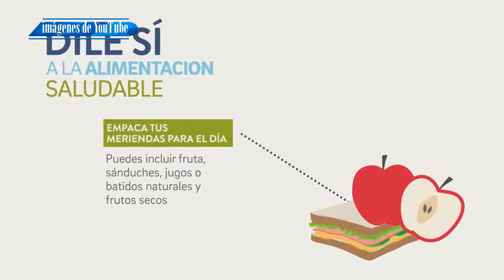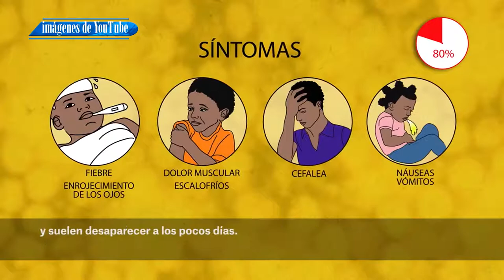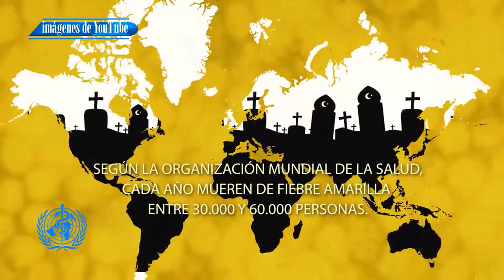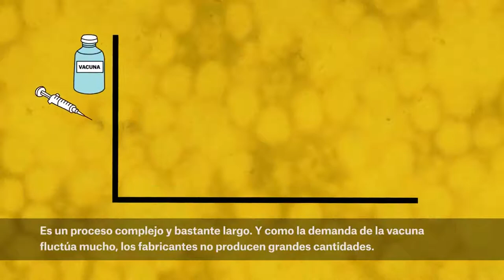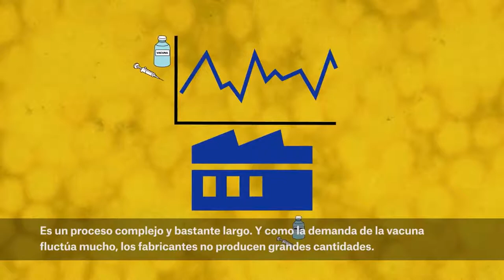VIDA SANA: VACUNACIÓN